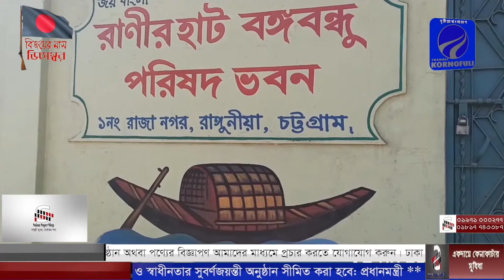ইঞ্জিনিয়ার শামসুল আলম তালুকদারকে ফুলের শুভেচ্ছা জানালেন ১নং রাজানগর আওয়ামীলীগের নেতৃবৃন্দ